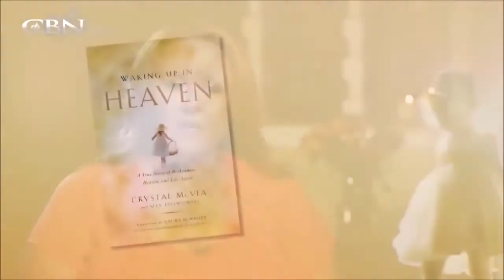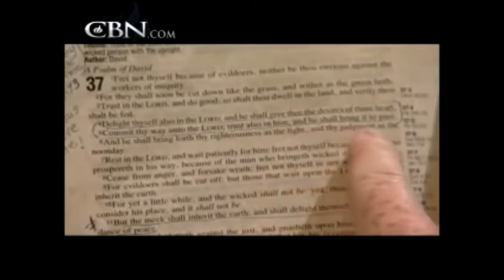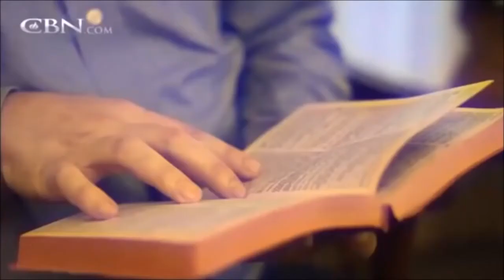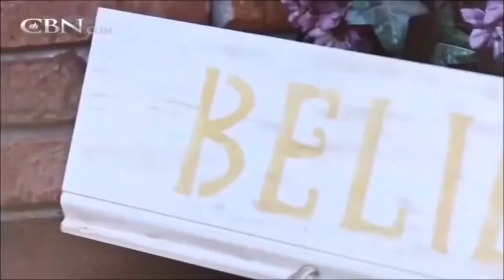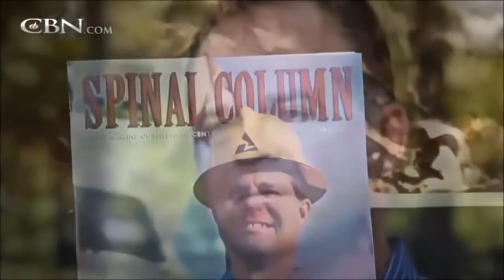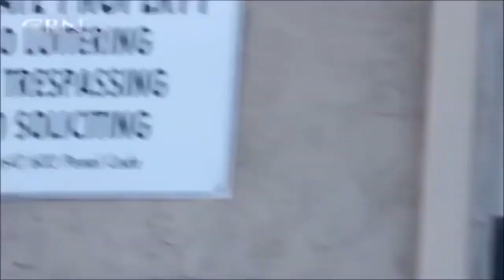Stories of Heaven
8 Amazing Testimonies  [4]